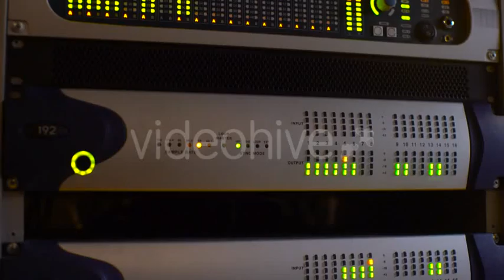Level Scale Decebalus at Record 4k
Level Scale Decebalus at Record, 4k Net on the Audio Equipment, Audio Equipment, Audio Level, Texture Mesh, Metal Mesh

Do you want to use my video in your movie?